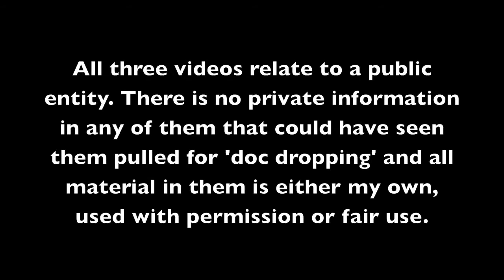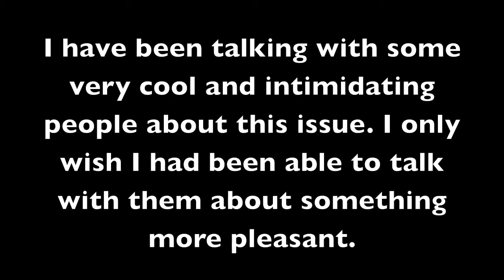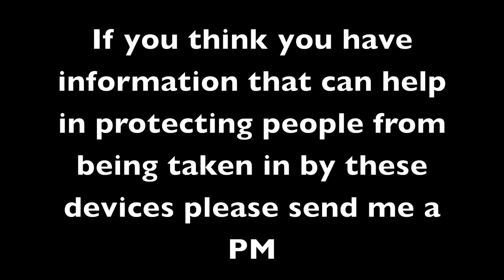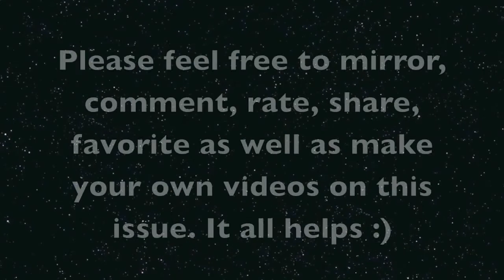waterworks4u censorship (mirror)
Wateroworks4u is a 'water ionizer' company in the USA. They sell machines for perceived medical benefits that are in the opinion of science bogus.
They are marketed as producing 'pure alkaline and acidic water' where this is impossible.

Answersinbooks made a video pointing out the science of these devices a mirror of this is

Waterworks then made legal threats toward answersinbooks over issues of liable and copyright.

Since then all videos updating answersinbooks subscribers as to what is going on have been systematically pulled from youtube in what he believes is an attempt to censor him.

This video is the 4th of answersinbooks videos on the subject to be removed.

If you do not know how to download a video try

Thank you in advance for anyone who supports me here and chooses to mirror the original video.

If the CO of Waterworks4u and public spokesman (featured and named in their promotional videos) Peter Goodgold wants to call me on skype and apologize for this whole affair I am prepared to listen.